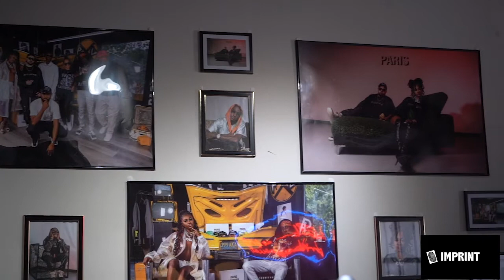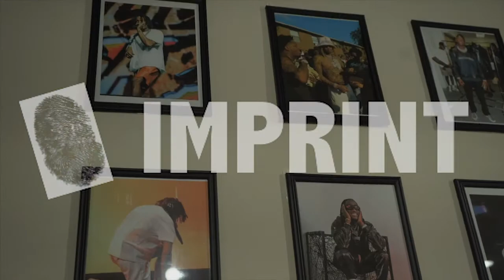Paris Laundry Pop in Atlanta With K Camp, Kali And Cam Kirk